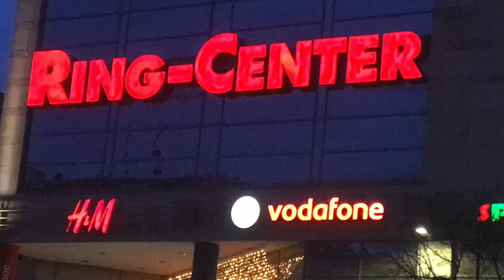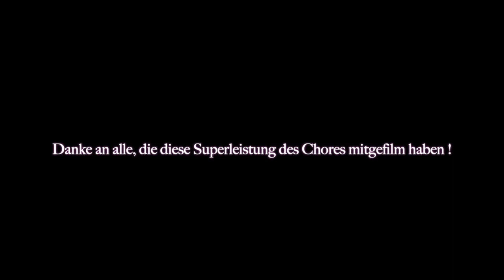Bach bewegt überall - Jauchzet, frohlocket! - Flashmob im Ring-Center Berlin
Jauchzet, frohlocket! - Flashmob im Ring-Center Berlin am 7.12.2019. Kantorei Karlshorst und Junges Bach Ensemble Berlin unter Leitung von Cornelia Ewald